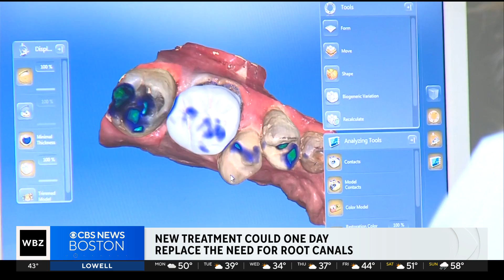New treatment could one day replace root canal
A novel treatment could one day replace the "dreaded" root canal. WBZ-TV's Dr. Mallika Marshall reports.